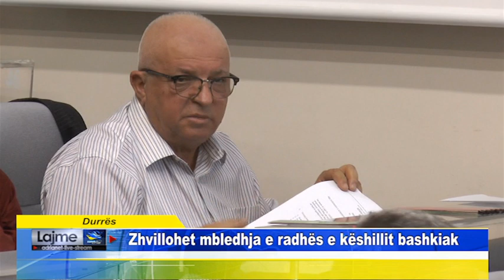Durrës Zhvillohet mbledhja e radhës e këshillit bashkiak